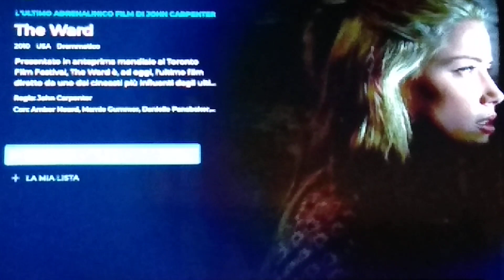THE WARD recensione veloce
voto 8.
buon thriller non scontato
consigliato

acquisto

amazon prime

amazon music